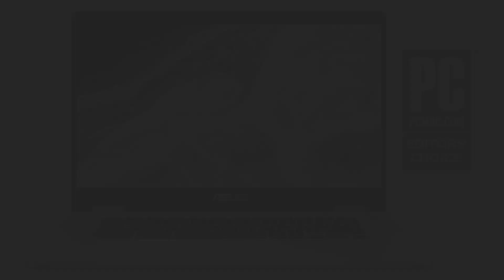ASUS Chromebook C523 - C523NA-DH02. Quick Facts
In this video, we are looking at the ASUS Chromebook C523 - C523NA-DH02.